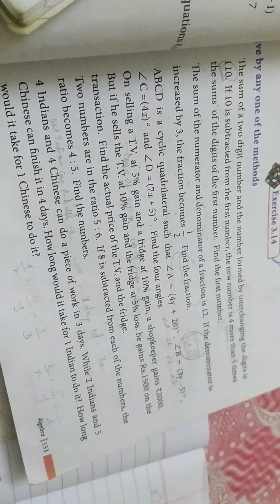Class:9 EX:3.14 SUMS:1, 2,3,4,5,6,7